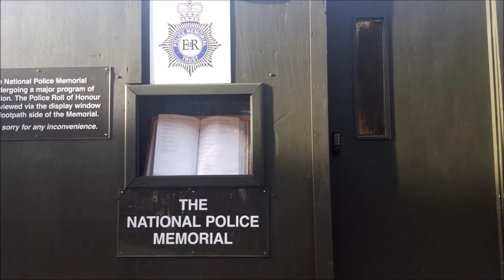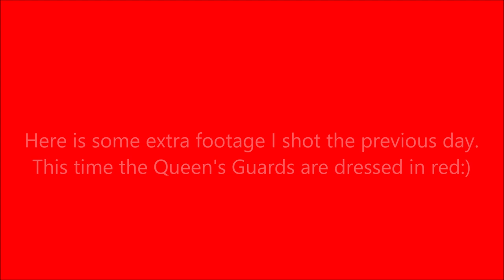London walk: Changing of the Guard, Buckingham Palace, Trafalgar Square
London walk Trafalgar Square to Buckingham Palace for changing of the guard: London walking tour with Walking in London
They’re changing the guard at Buckingham Palace😊 On this London walking tour, we walk from Trafalgar Square to Buckingham Palace to see the changing of the guard. It’s a cold January morning but the crowds are still out to watch the Queen’s Guard with musical accompaniment while they ride on horseback – they even play the theme tune from the film The Good, The Bad and The Ugly at one point!

London walking tour route: Starting on the Strand, we enter Trafalgar Square and walk towards Admiralty Arch. Admiralty Arch is currently closed for building work so the walk detours through Spring Gardens and then back onto the Mall. We dip into Horse Guards Road to see the National Police Memorial and onto Horse Guard’s Parade with the London Eye visible in the background. The walk then returns to the Mall with St James’s Park and the Royal Artillery Memorial to our left, and we then cross over to Waterloo Place and the Duke of York Column (but not his 10 thousand men!), where I take a bit of a nosey into the gardens. We then arrive on Pall Mall next to the Athenaeum Hotel where Trafalgar Square can be seen in the distance to the right and the road ahead of us leads to Piccadilly Circus. We turn left down Pall Mall taking in the Royal Automobile Club and Nell Gwynn’s house on the way. St James’s Palace greets us at the end of Pall Mall when we turn into Marlborough Road to find the Queen’s Guard getting ready to set off for the changing of the guard ceremony accompanied by a rendition of the theme tune to The Good, The Bad and The Ugly.  I leave them to it as we return to the Mall and turn right towards Buckingham Palace with Clarence House and then Lancaster House visible on our right. As we approach Buckingham Palace it gets more crowded as people gather to wait for the changing of the guard ceremony around the Victoria Memorial in front of Canada Gate with Green Park behind and Constitution Hill ahead. I find a spot to film the changing of the guard and off we go; there is also an exciting bit where someone important comes through in a security entourage – I wonder who it was?! Prince Phillip had been in the news that week for crashing his car…. With all the excitement over, I dodge through the crowds to get a bit of a glimpse of Green Park and we then view Buckingham Palace from the Birdcage Walk side to end the walk. There is some bonus footage at the end of the previous day’s filming that did not end well when my equipment failed, but I did manage to get some nice video of the Queen’s Guard at Horse Guard’s Parade and then as they arrived in front of Buckingham Palace. I hope you enjoy joining the crowds!

Route timestamps:
0:05 Jubilee Gardens for opening piece to camera
00:18 The Strand entering Trafalgar Square
00:40 Trafalgar Square with Nelson's Column in the foreground, fountains and lions of Trafalgar Square in the middle distance and the National Gallery at the far end of the square.
00:55 Northumberland Avenue
01:25 Whitehall looking left towards Westminster
02:26 Trafalgar Square looking towards the Strand and St Martin in the Field's church
02:40 Admiralty Arch
02:55 Spring Gardens
04:05 Captain James Cook statue
04:40 The Strand
05:45 National Police Memorial
06:35 Horse Guard's Parade with the Coca Cola London Eye in the background
08:00 Royal Artillery Memorial
08:45 Institute of Contemporary Arts
09:10 Duke of York Column
09:35 Waterloo Place
11:15 Pall Mall next to the Athenaeum Hotel
13:40 The Royal Automobile Club
14:10 St James's Square seen from Pall Mall
14:55 Nell Gwynn's House, 79 Pall Mall
13:30 Marlborough Road
17:20 St James's Palace where the changing of the guard is just getting started with the Queen's Guard
17:22 The theme tune to The Good, The Bad and the Ugly by Ennio Morricone and played by the Queen's Guard musical support. further details of which guards are presenting plus the dates and times for changing of the guard can be found here
19:00 The Mall with St James's Park ahead
20:55 Clarence House
21:12 Lancaster House
22:30 Buckingham Palace
23:50 The changing of the guard
25:33 Security cars with someone inside
26:30 Canada Gate with Green Park behind
27:22 Victoria Memorial
28:35 Spur Road with St James's Park to the left
30:35 Birdcage Walk
30:40 St James's Park for piece to camera
30:55 Horse Guard's Parade with the Queen's Guard
31:23 Buckingham Palace with the Queen's Guard

My equipment:
Gimbal - DJI Osmo 2 Mobile/Zhiyun Smooth 4.
Recorded on LG G5/Samsung S6 mobile phone - I do the immersive first-person walks with these.
For vlogging to camera, I use my Canon G7X Mark ii.